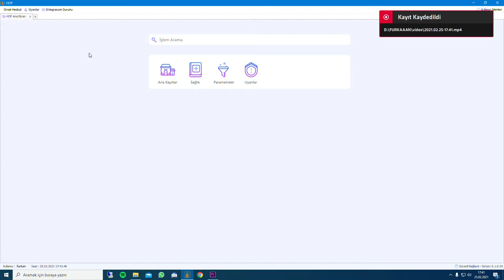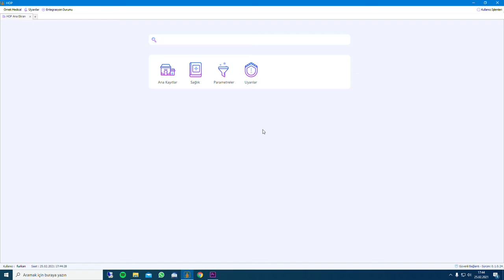DİA Yazılım ve HOP Yazılım ÜTS (Ürün Takip Sistemi) Dinamik Alan Entegrasyonu Nasıl Yapılır?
Bu videoda ÜTS Entegrasyonu için DİA Yazılımda oluşturulan dinamik alanın HOP Yazılıma nasıl entegrasyon yapılacağı anlatılmaktadır.

Video içeriği anlatan kısa bir açıklayıcı metin yazılmalıdır.